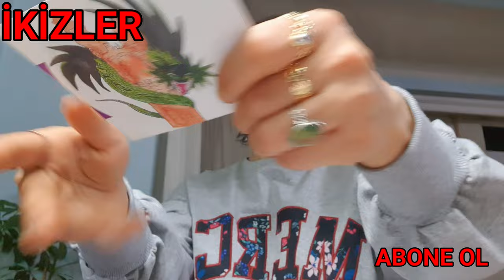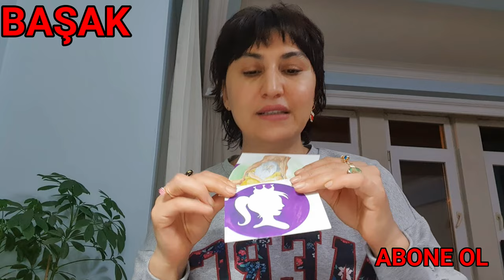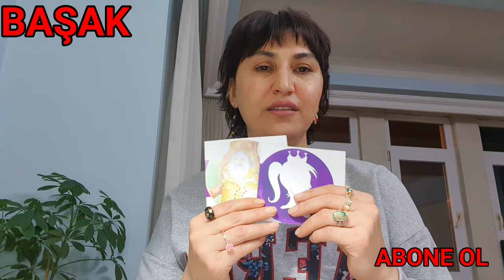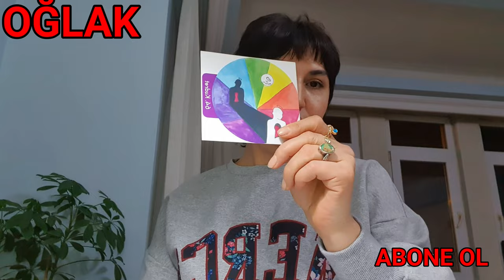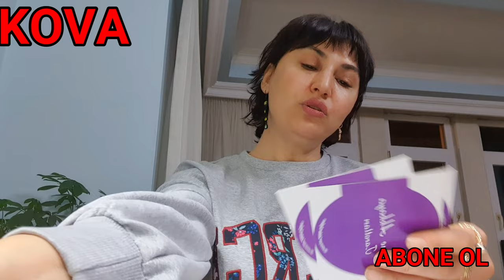19 25 NİSAN HAFTASI TAROTLAR KONUŞUR